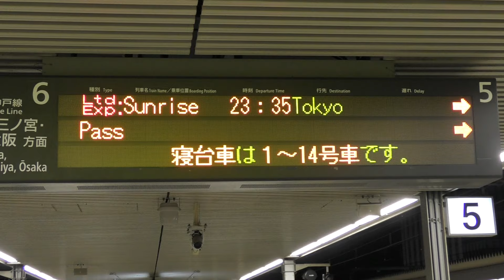サンライズ瀬戸・出雲の案内表示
姫路駅